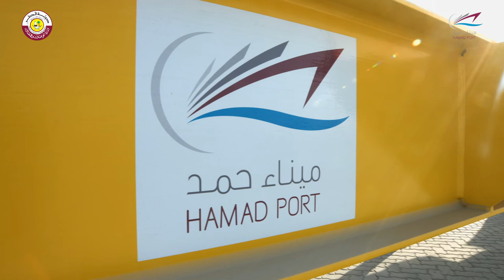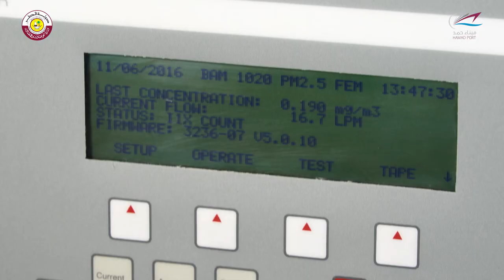HAMAD PORT ENVIRONMENT 2016 ENGLISH